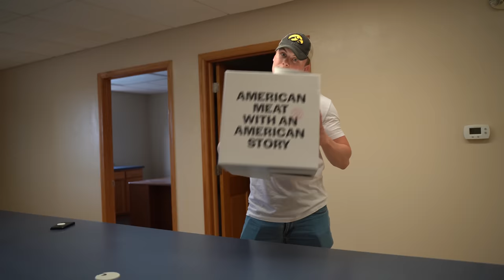Starting My Direct To Consumer Meat Business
Are you tired of buying meat from middlemen who don't care about highlighting the story behind the meat they sell? Look no further! Our direct-to-consumer meat business is here to change the game. We're excited to announce the start of our journey to bring you farm fresh, story-based sourced meat straight from our farm to your doorstep.

Pre-Buy Goes Live June 25th! 👇🏻

We are a 6th generation family farm located in southeast Iowa.
We enjoy sharing our part in agriculture with you and hope to show our followers the ups and downs of farming.

Don't hesitate to drop a COMMENT! We love hearing from you.